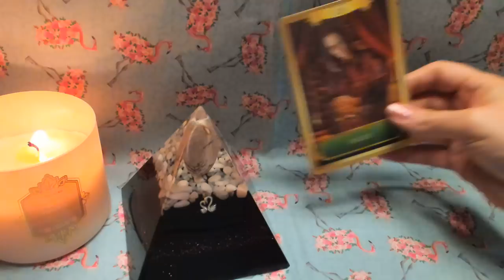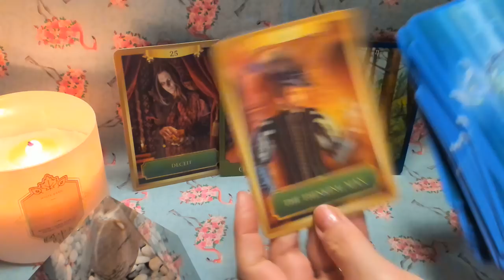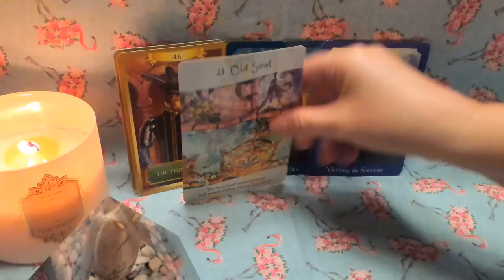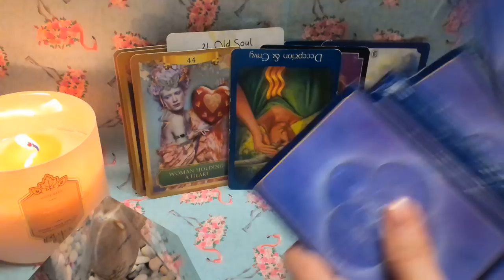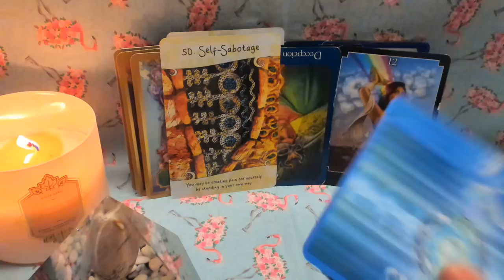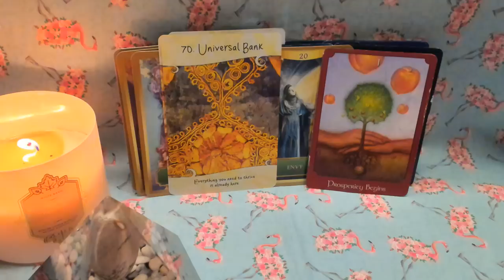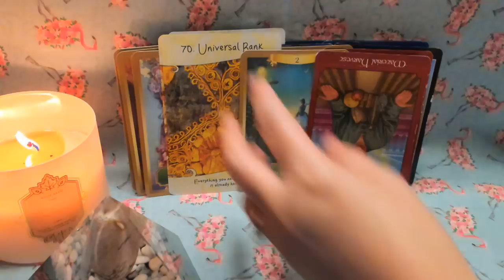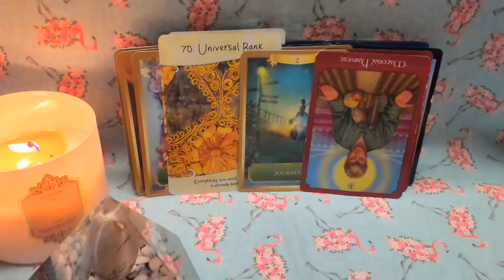YOU VS THEM 👩‍❤️‍👨 ARE YOU & THIS PERSON ON THE SAME PAGE? IS IT TIME TO MOVE ON & LOOK ELSEWHERE?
If you'd like your own personalized version of this reading,

If you're wanting a more holiday vibe style reading, check out my holiday reading menu

If you are international, you can purchase any of my Decks
(This is a 3rd Party site that I do not own or run so any inquiries regarding your payment or shipping will have to be made with the site)

The Energy Oracle
Psychic Tarot & Oracle Deck
Intuitive Life-Coaching Oracle

If you enjoyed this reading, please consider showing your support in the following 4 ways :)

2) Send Me a Super Thanks (Here's how): Look for the thumb's up icon on any of my videos.  There is an option to the right of between download and clip that says "THANKS" and shows a little heart with a money sign symbol.  After clicking that, write in your comment and choose how much you would like to give :)

Divine Love Connection Pyramid Orgonite created by Michele from Wing & Bell